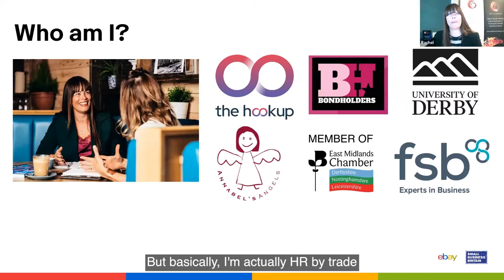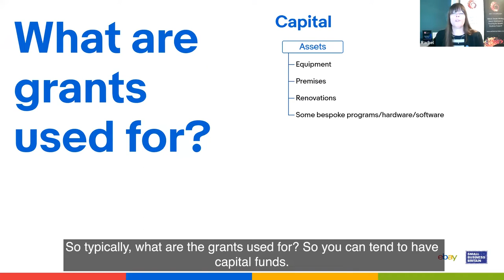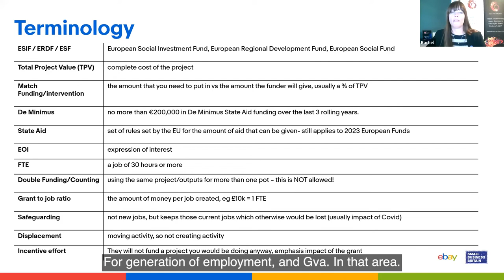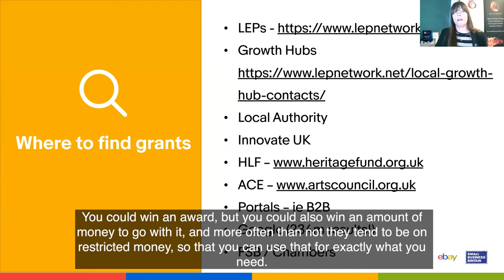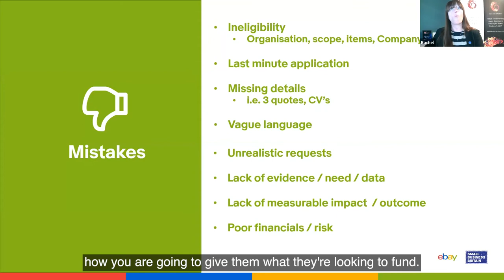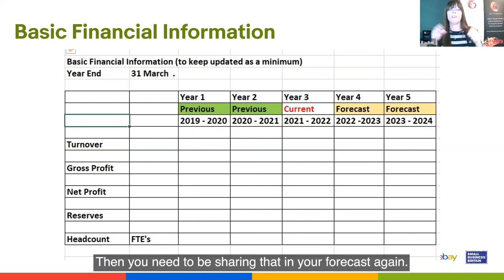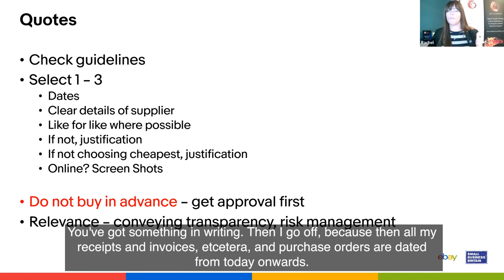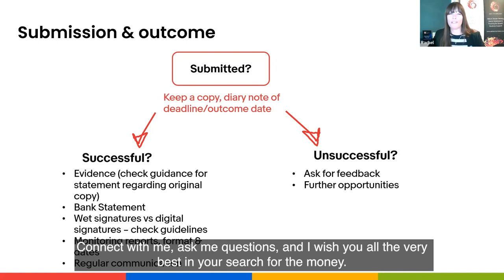How to find and secure grant funding | eBay Elevate | eBay for Business UK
Running a small business is tough and sometimes, we could all do with a helping hand.

Fortunately, there are lots of grants and funding options out there, but knowing where to find them and being a successful applicant is the tricky part. To help you find and secure grant funding, we're delighted to have procurement specialist, Rachel Hayward, lead this 25-minute session to give you the knowledge and tools you need. Give it a watch on demand to learn more about:

- Grant eligibility: What can you apply for and where to find them
- What information you need when applying
- How to make your application stand out
- Executing an action plan and next steps

Meet our speaker:
Rachel Hayward is the owner of Ask the Chameleon, a multiple award-winning procurement specialist consultancy. Rachel specialises in writing winning words for small businesses and charities who want to grow through grant, tender and contract submissions.